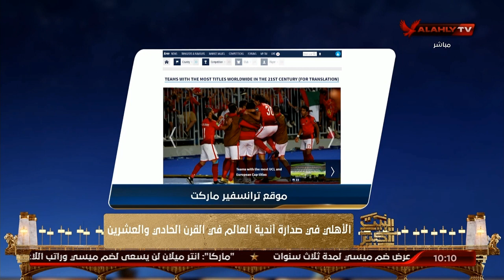الأهلي في صدارة أندية العالم حصدًا للبطولات في القرن 21 | البيت الكبير